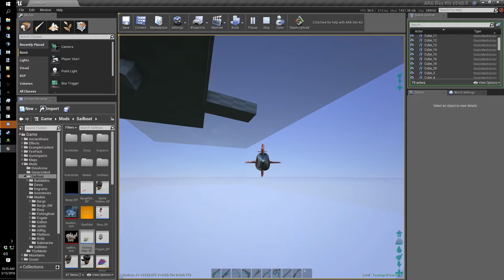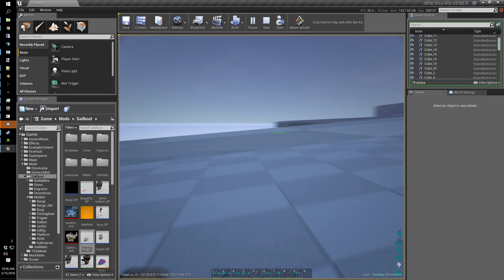Submarine test #1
First Public Test of the submarine.